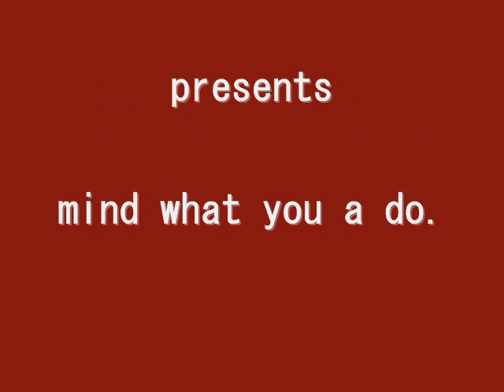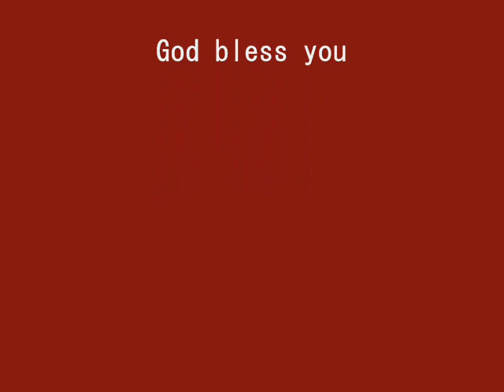Dave Osbourne- mind what you a do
"Dave Osbourne aka junior osbourne picture video of his song from his album rooted and grounded"  "boy satan mind wha you ah do you know" "you take man for fool" "man ah real revolutionist for God so mind wha you ah do"

Buy music